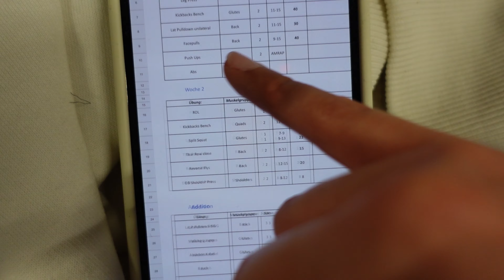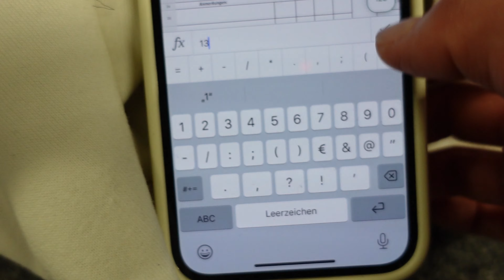Gym Vlog | meine Trainingsroutine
Neues Video - neuer Gym Vlog für euch! :) Ich zeig euch wieder mal ein paar Einblicke in meine Gym Routine.

IM VIDEO ERWÄHNT, unbeauftragte Werbung/Empfehlung:
- TEVEO Gym Wear: Code: LS10 - dauerhaft gültig

meine daily all-time favorites (schwarzer Rost, Wäsche-Turm, Sport BH mit Striemen, Wachsstick & Bürste für Sleek-Looks, iPhone Hülle, Zughilfen, …):

Andis Coaching | TRNSFRMD Coaching
Für Anfragen einfach per Mail oder DM melden! :)